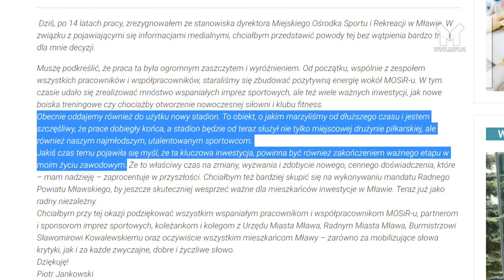NOWY DYREKTOR SPORTU